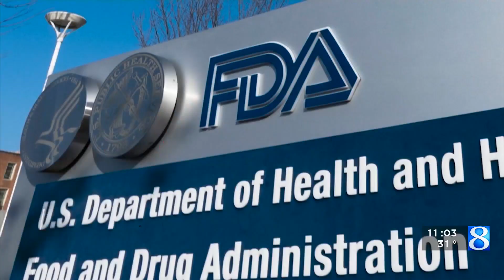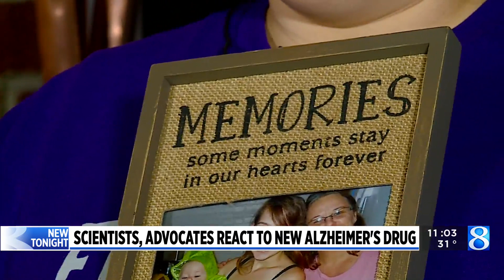New Alzheimer’s drug approved by FDA, seems to slow disease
Lacanemab, otherwise known as Leqembi, appears to slow down the progression of Alzheimer’s giving more time to patients and their families, according to the FDA. (Jan. 6, 2023)